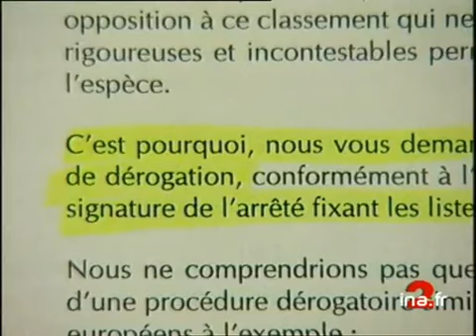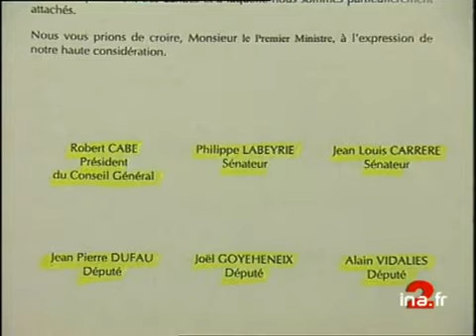Carte tartes-landes- : ortolans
28 janvier 1999
La France risque de payer d'importantes indemnités à l'Europe si elle ne protège pas un petit oiseau appelé l'ortolan. Il est chassé dans les Landes, un département où toute la classe politique se mobilise pour défendre les chasseurs.
Interview de Christian LAGUE, union des chasses traditionnelles, de Jean Pierre DUFOUR du parti les Verts et de Jean Louis CARRERE, sénateur PS des Landes. Images d'archive INA